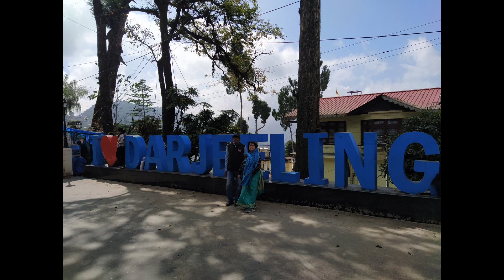Nepali Ghazal | Goutam Dutta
A nepali ghazal made famous by Ghazal King Ghulam Ali